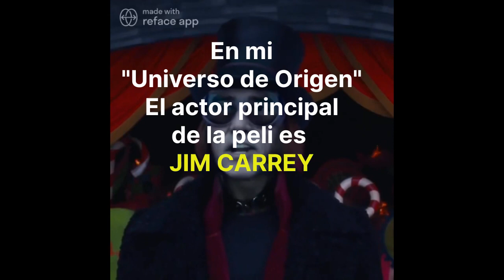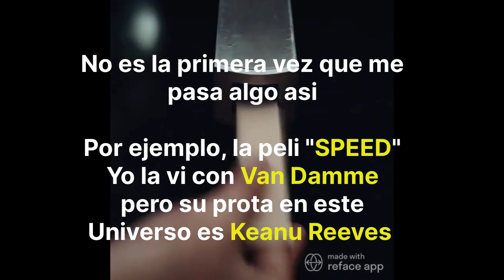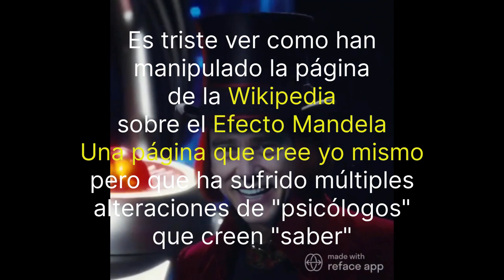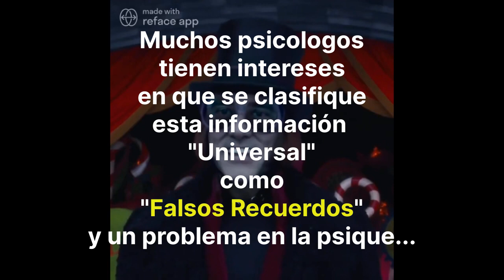Willy Wonka era Jim Carrey (Efecto Mandela)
Escuchas: Preparada de El Columpio Asesino